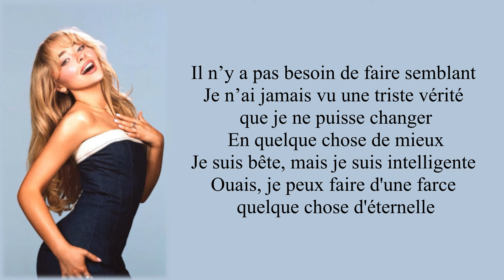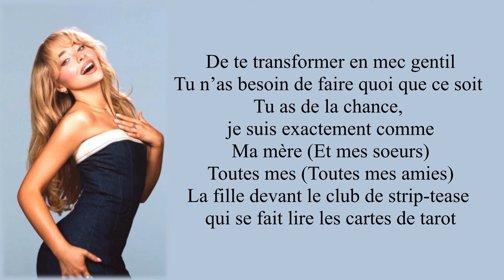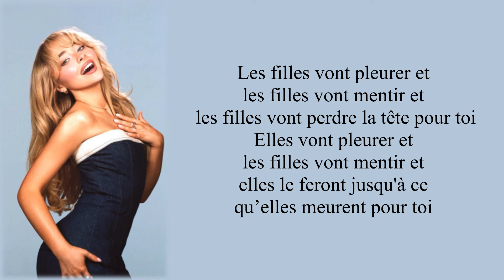Sabrina Carpenter - Lie to girls - Traduction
- Sabrina Carpenter - Lie to girls
- Sortie le 23 août 2024
- Album : Short n' Sweet